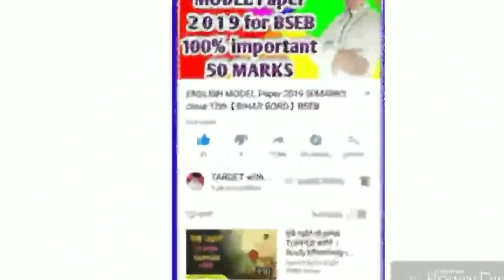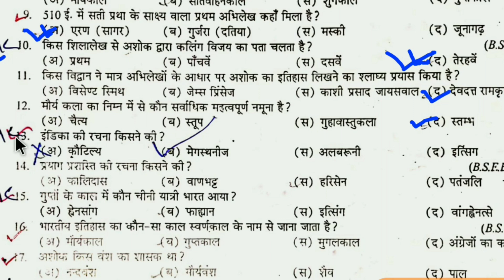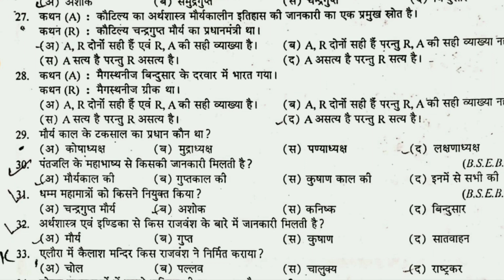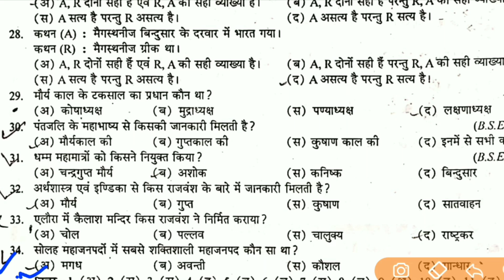12th History Crash Course 2 || History class 12 important questions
12th history (इतिहास) crash course 3 -Coming soon

12th history class 12
History class 12
Bihar board history class 12
History class 12 important questions
History ka questions
BSEB HISTORY
HISTORY BSEB
12th hindi 50 marks Bseb
Bseb hindi 50
Bihar board hindi 50
50 hindi important questions
Hindi class 12 Bseb
Hindi 50 Bseb 12th
12th hindi
12th hindi important questions 2020
12th hindi important questions 2019
Crash course Bseb
Crase course by education baba
50 ka hindi
12th hindi science
12th hindi art
12th hindi commerce
12th chemistry important questions
12th physics important questions
12th biology important questions
12th history important questions
12th social science important questions
12th geography important questions
12th hindi questions
12th account important questions
12th EPs important questions
12th english 50 marks
Hindi 100 marka class 12
100 marks hindi
मंगर class 12 magar
Gaura गौरा 12 bseb
पंच परमेश्वर 12th
कविवर रविंद्रनाथ ठाकुर bseb 12th
ठिठुरता हुआ गणतंत्र bseb 12th
गद्य खंड बिहार बोर्ड 12
पद्य खंड बिहार बोर्ड 12
Bihar board chemistry
Bihar board history
Bihar board geography
Bihar board exam 2021 Bseb
Bseb board exam 2021

12th Class History Crash Course No.04||Class 12 History  Important Question  2021|History Vvi Questi
12th Class History Crash Course No.04|Class 12 History  Important Question  2021|History Vvi Questi#biharboardpatna#bsebpatna#class12#crashcoursh#biharboard#
12th Class History Crash Course No. 03|Class 12 History  Important Question  2021|History Vvi Questi#cradhcoursh#biharboard#bsebpqtna#
12th Class History Crash Course No. 02|Class 12 History Important Question 2021|History Vvi Question
12th Class History इतिहास Model Paper 2021||Bihar Board Class 12 History Model Paper  2021|Bsebpatna#biharboardpatna#class12#intermodelpaper2021,
inter history model paper 2021,bihar board inter model
paper 2021,bihar board matric model paper 2021,bihar
board 12th model paper 2020,bihar board 10th model
paper 2021,bseb 10th model paper 2021,bseb 12th
model paper 2021.
Bihar board inter arts history model paper 2021,bihar
 2021,bseb
2021 ka board exam Kaisa rahega
2021 Mein konse questions aane Wale hai
2021 important questions of history for all board exam
50 number question solve all board exam 2021
2021 mein 12th history ke Kaise question sakte hain
intermediate history objective questions with answer in